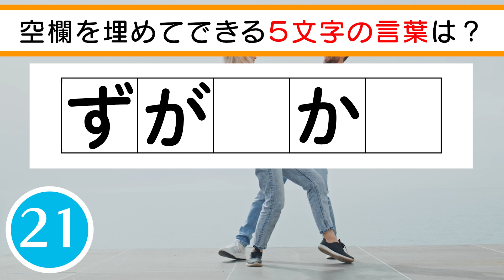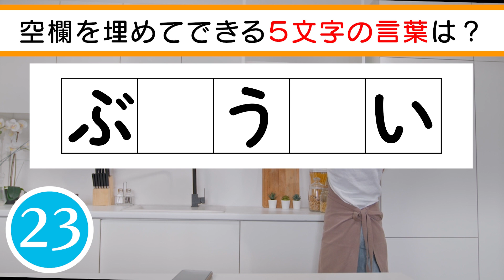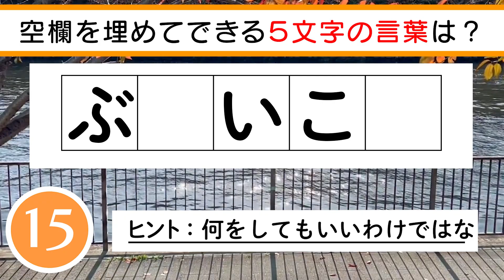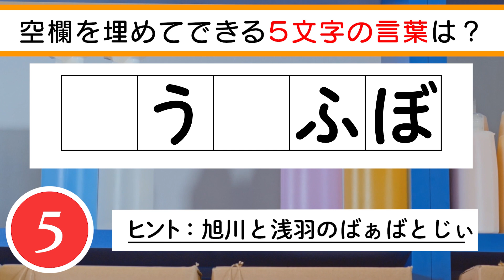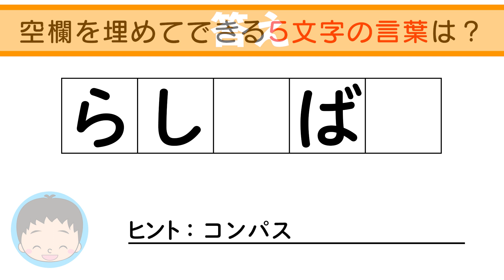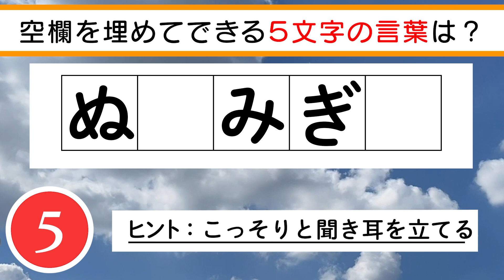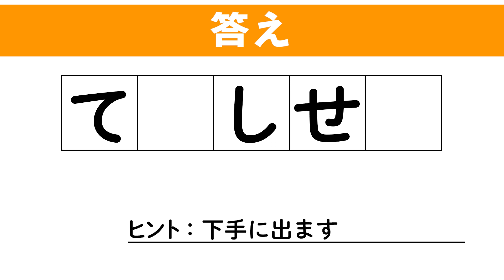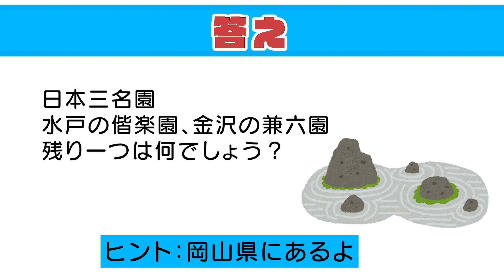✨🎠ひらがな穴埋めクイズ5文字vol.49🎠✨空欄に入るひらがなは何でしょう？脳トレ＆レクにおすすめ！ 全10問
0:20 １問目　殿様を敬おう
1:04 ２問目　西洋のダンスパーティー
1:48 ３問目　下積みから苦労して一人前になる
2:32 ４問目　何をしてもいいわけではない
3:16 ５問目　旭川と浅羽のばぁばとじぃじ
4:00 ６問目　新しい服を買うんだ！
4:45 ７問目　コンパス
5:28 ８問目　こーんにーちーわー！！
6:12 ９問目　こっそりと聞き耳を立てる
6:56 10問目　下手に出ます
7:40 おまけのクイズ　東京ドームの最寄り駅みたい

　　　DOVA-SYNDROME
　　　効果音ラボ